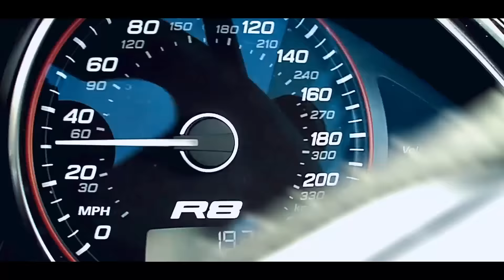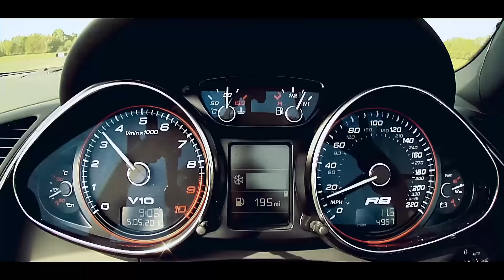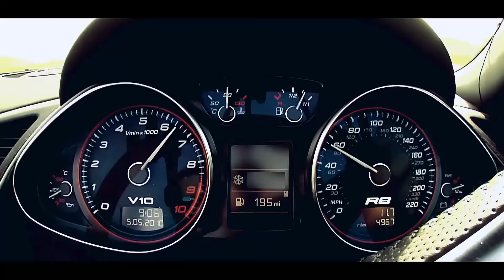Katarina Zivkovic - Dzoker - (Official Video 2016)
lyrics:  Jovana Radosavljevic
Arr: Blizanci